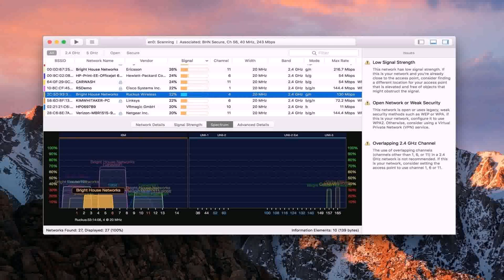House Map Design Pakistan